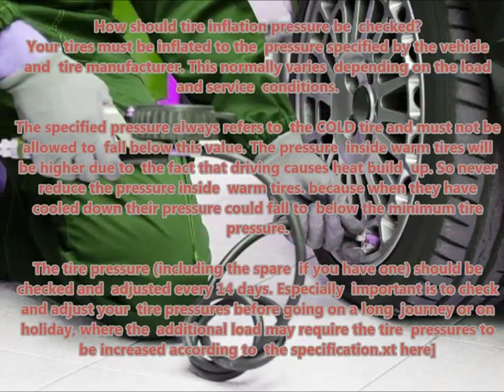KIA CERATO 2008 08 Recommended correct air tire pressure proper right inflate tires maintaining